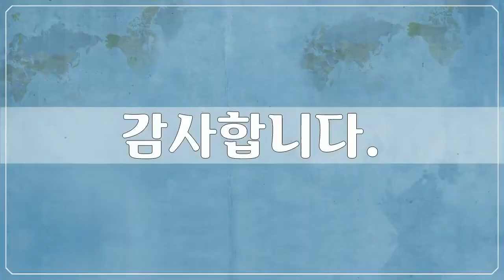스위스 베른, Swiss, Bern 3